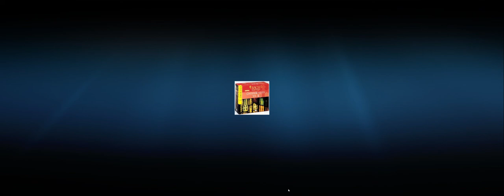J. S. Bach: (Complete works/101) Cantatas (9/59)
Kantaten (9/59)

Holland Boys Choir
Netherlands Bach Collegium

Ruth Holton: soprano
Sytse Buwalda: alto
Nico von der Meel: tenor (BWV 188 & 23)
Knut Schoch: tenor (BWV 98)
Bas Ramselaar: bass
Pieter Jan Leusink: conductor

BWV 98 & 188:
Peter Frankenberg: oboe

BWV 188:
Vaughan Schlepp: organ

BWV 21
Peter Frankenberg: oboe
Ofer Frenkel: oboe

I. Was Gott tut, das ist wohlgetan (BWV 98) Am 21. Sonntag nach Trinitatis
01.) 00:02 Coro: Was Gott tut, das ist wohlgetan
02.) 04:31 Recitativo (tenor): Ach Gott! wenn wirst du mich
03.) 05:35 Aria (soprano): Hört, ihr Augen, auf zu weinen
04.) 09:25 Recitativo (alto): Gott hat ein Herz
05.) 10:32 Aria (bass): Meinen Jesum lass ich nicht

II. Ich habe meine Zuversicht (BWV 188) Am 21. Sonntag nach Trinitatis
06.) 15:11 Aria (tenor): Ich habe meine Zuversicht
07.) 24:01 Recitativo (bass): Gott meint es gut mit jedermann
08.) 25:58 Aria (alto): Unerforschlich ist die Weise
09.) 32:48 Recitativo (soprano): Die Macht der Welt verliert sich
10.) 33:24 Choral (coro): Auf meinen lieben Gott

III. Du wahrer Gott und Davids Sohn (BWV 23) Am Sonntag Estomihi
11.) 34:23 Aria (sopran, alto): Du wahrer Gott und Davids Sohn
12.) 40:51 Recitativo (tenor): Ach. gehe nicht vorüber
13.) 42:19 Coro: Aller Augen warten, Herr

Ich besitze KEINE Rechte für diese Musik.
Mein YT-Kanal ist NICHT monetarisiert.

rhw